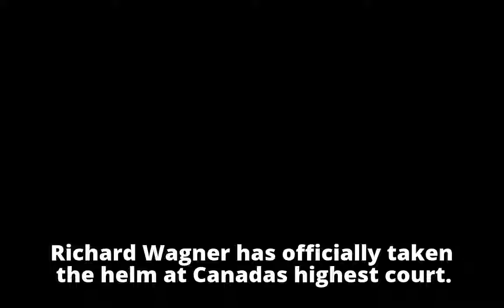Richard Wagner sworn in as chief justice of Supreme Court of Canada